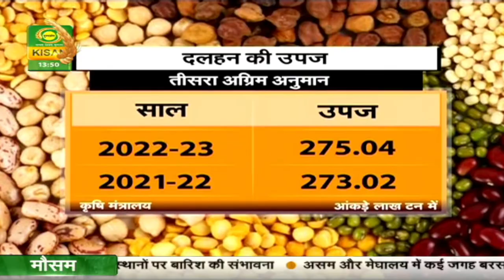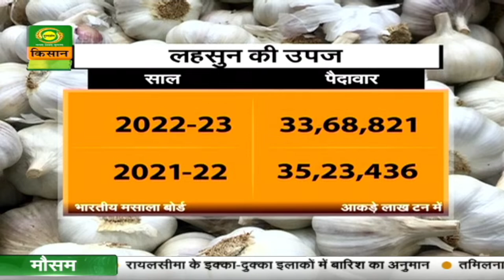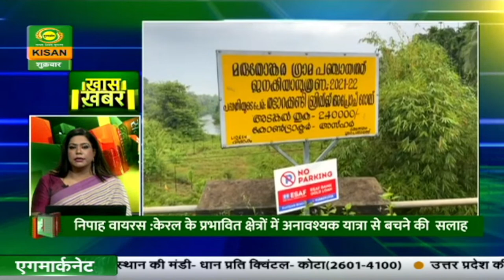Watch latest news coverage on DD Kisan's daily news bulletin 'Kisan Samachar' | Sep. 15, 2023